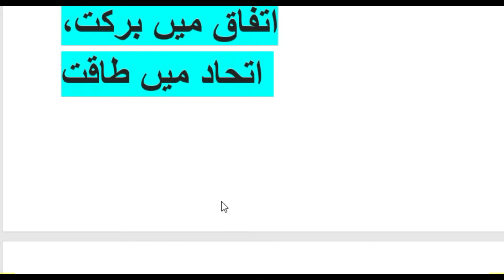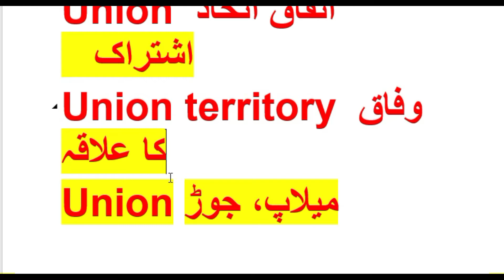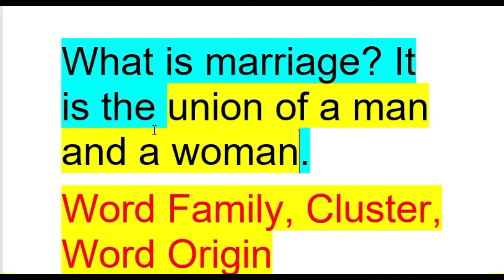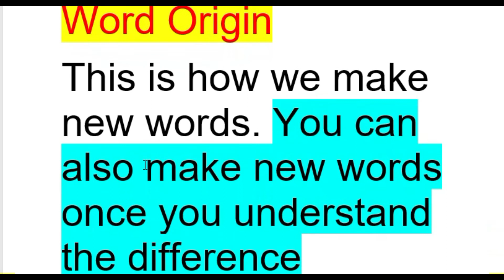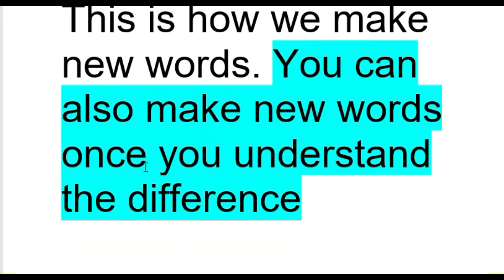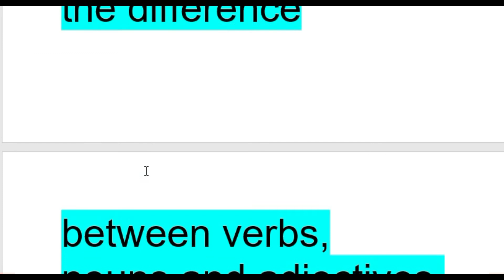Word Power VOCABULARY ACADEMIC| Exams | NTS Test MCQs GRAMMAR READING SPEAKING WRITING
WORD POWER VOCABULARY

Content:
Jobs Test Quiz channel will help you with NTS Test MCQs, EverydayScience, Geography, World Info,  Pakistan Studies, Important History dates, inventions, famous personalities,  historical events, India Pakistan, World, current Affairs,  Info about Countries Top Papers MCQS, Tips for NTS Test, Jobs, Vacancies , English Grammar, Word Power vocabulary. Watch the videos again and again to memorize important information. Learn and pass the test for jobs. Good Luck.

Jobs Test Quiz/ STUDENTS CHANNEL